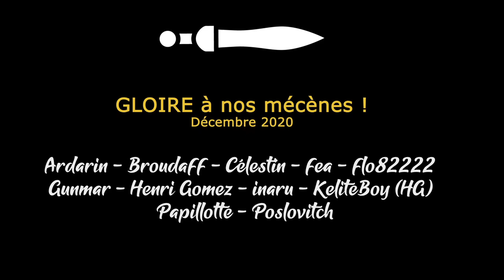[FR] Thé Pudding et Camembert - EUIV multijoueur feat Damn3d - Ep73 - Tatannons de l'Espagnol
Cette guerre était imprévue. Je sais que vous en êtes convaincus !

- Ardarin
- Broudaff
- Célestin
- Inaru
- KeliteBoy (HG)
- Mallevin
- Papillote
- Poslovitch